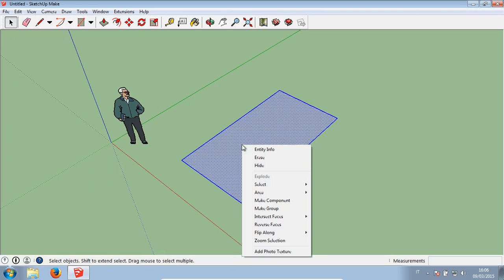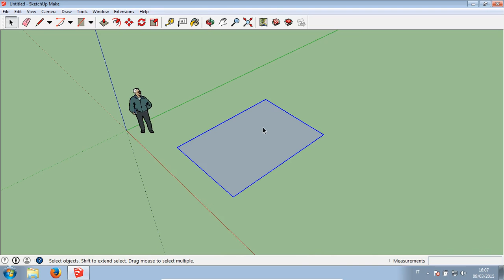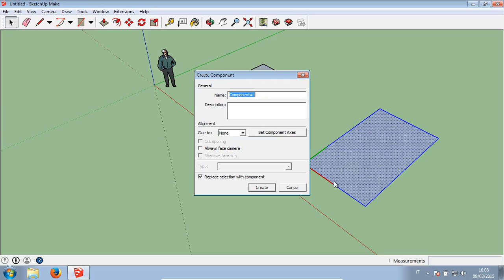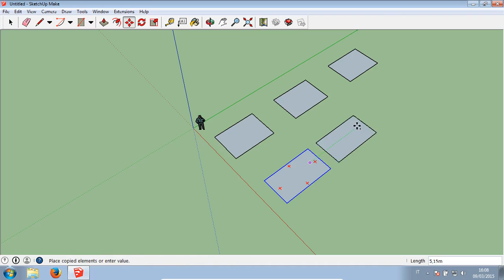SketchUp - 07 Gruppi e componenti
Aggregare le entità.
Video-guida per il corso "SketchUp. Modellazione per l'architettura e il design",